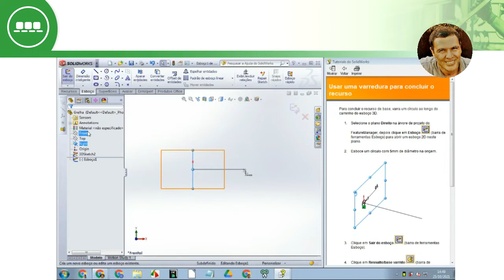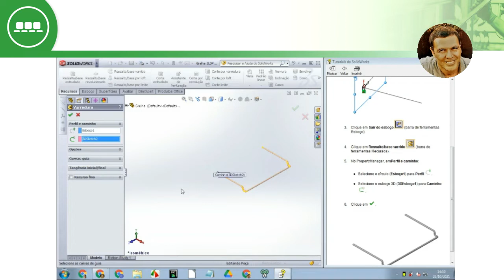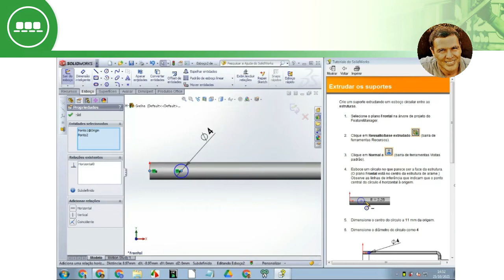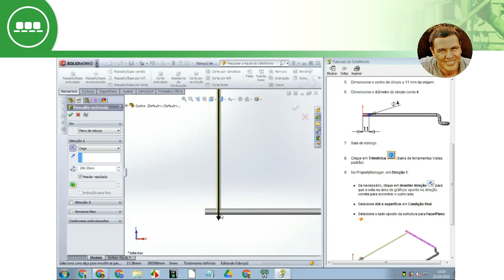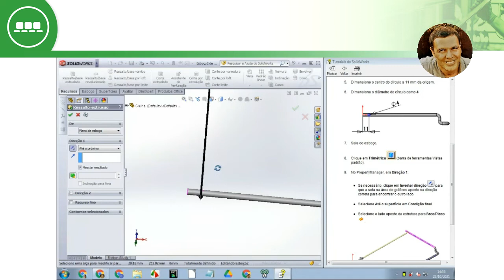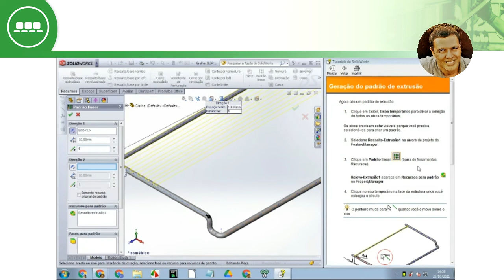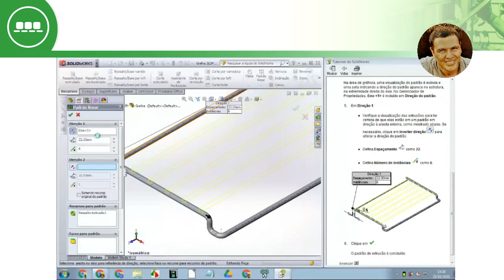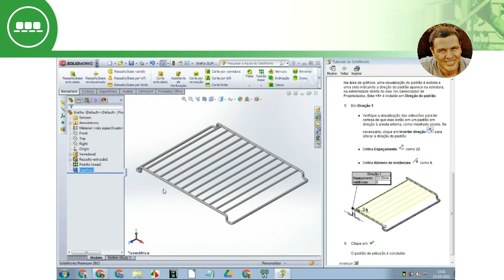DESENHO CAD - Tutorial Esboço 3D - Aramado - Parte 02